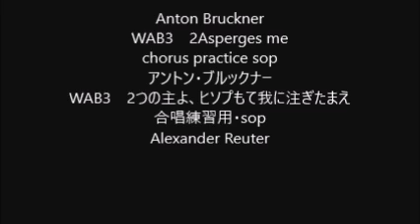Anton Bruckner WAB3 2Asperges me chorus practice sop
Anton Bruckner
WAB3　2Asperges me
WAB3　2つの主よ、ヒソプもて我に注ぎたまえ
Alexander Reuter